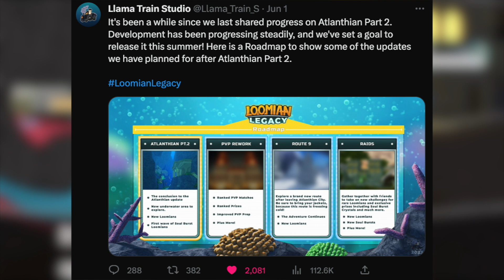SNOW ROUTE is FINALLY Being Added to Loomian Legacy!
Cosmicyl
Rehalf
Koda Roblox
KOWZ
Keegan Gates
DinkyTheDoughnut
Snake Embers
Jordan Gaming
April Sunshine
Darkninja_Ash
Im totally not Sus
Sam